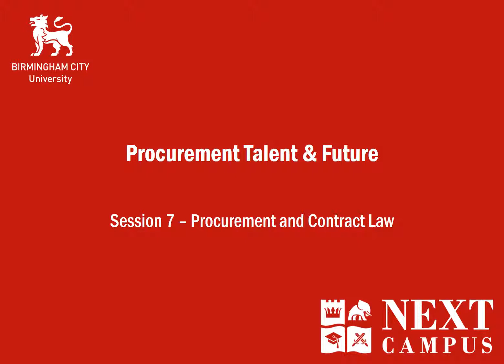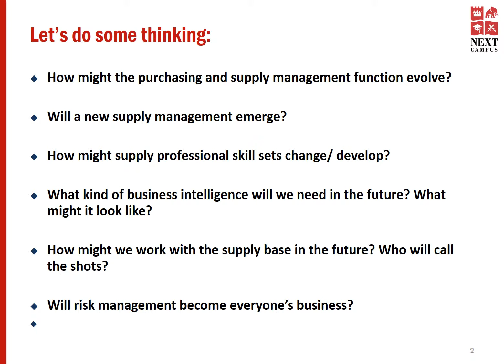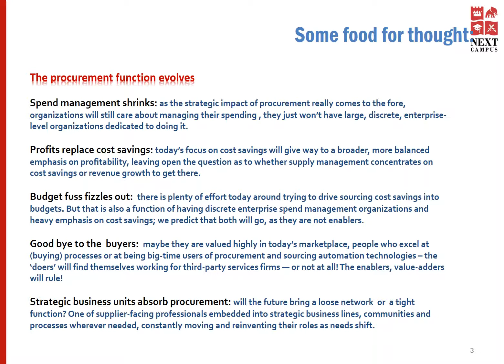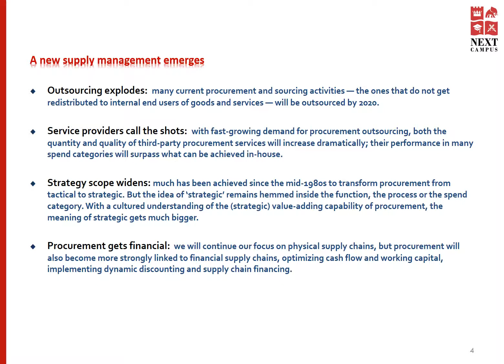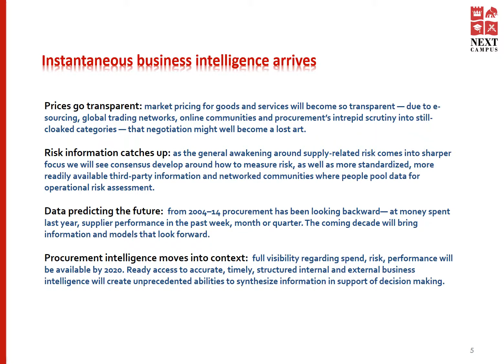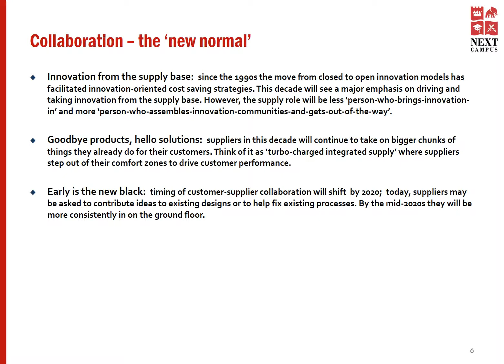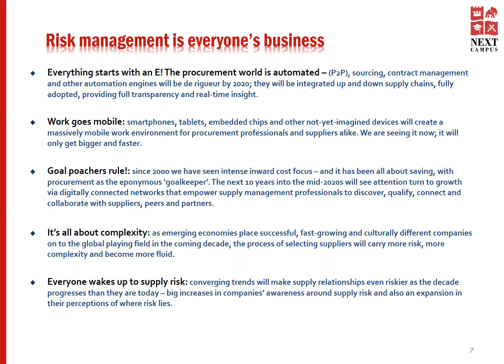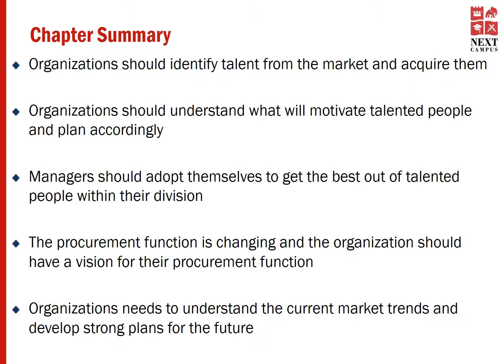Procurement & Contract Law - Session 7 - Video 3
Procurement Talent & Future - Part 3